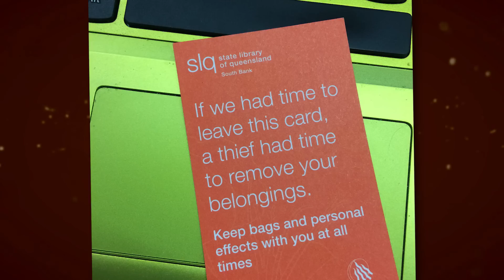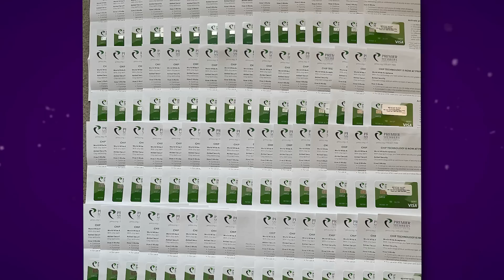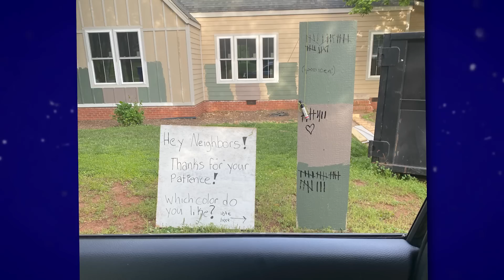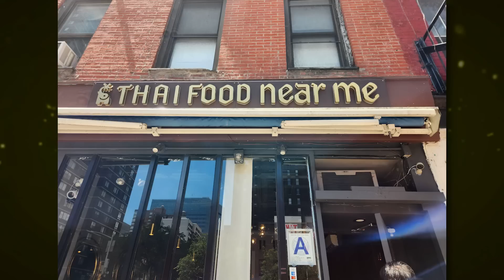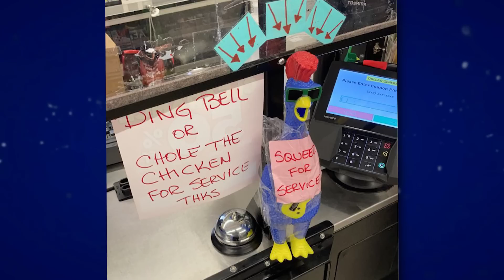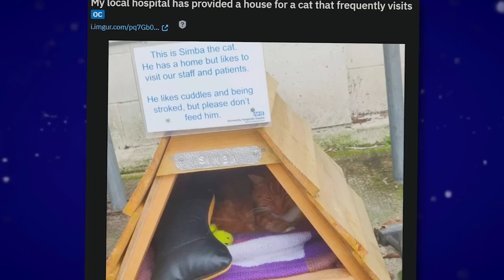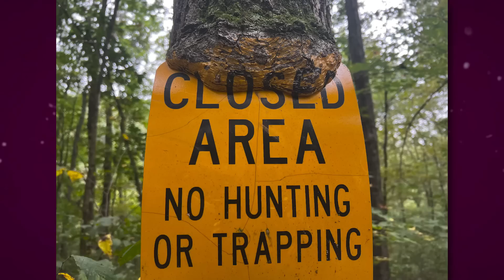Die "PERFEKTE" Banane!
Wir schauen uns heute mal nicht etwas ärgerliche Dinge an sondern, etwas Interessante Dinge an - Reddit Mildly Interesting / etwas interessant

3t Kanal: @FurdisReacts